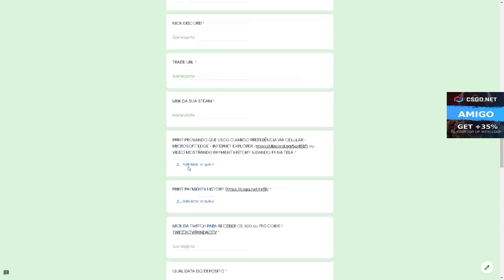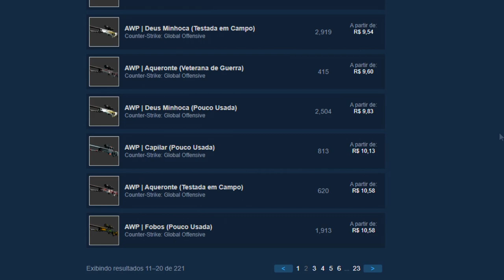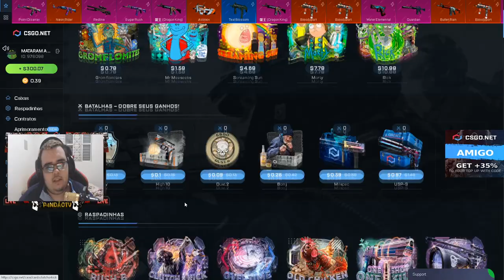ABRINDO R$ 1500 em CAIXAS no CSGO Net - Profit Easy